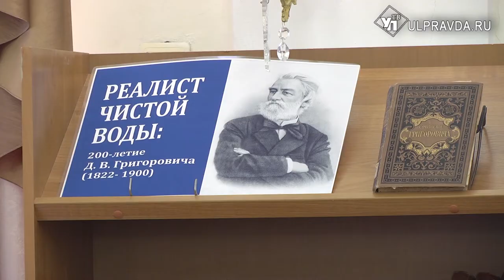Кто такой травелог. В Ульяновске выпустили коллекционный конверт к 200-летию писателя Григоровича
200 лет назад 31 марта родился известный писатель Дмитрий Григорович. В Ульяновске его день рождения отметили представители русского географического общества, краеведы и работники почты. Что получилось в результате совместной деятельности? И почему географы относятся к творчеству писателя с большим профессиональным интересом? Узнаете в нашем материале.